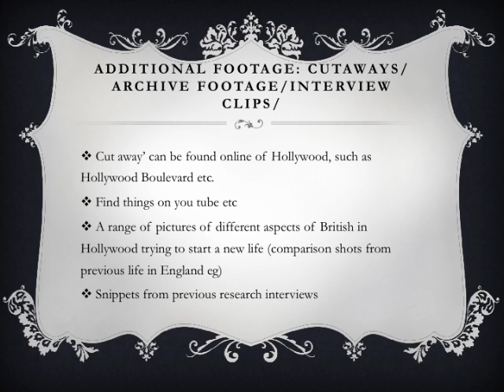PRESENTATION AS A MOVIE jess and charlotte .mov